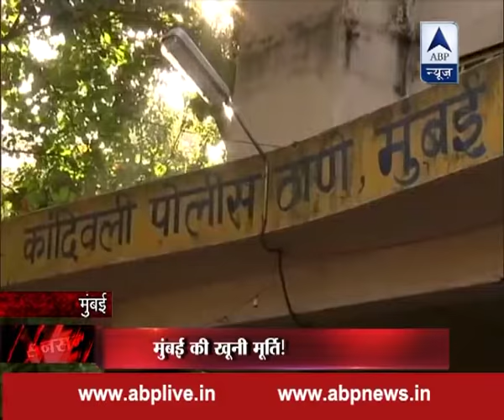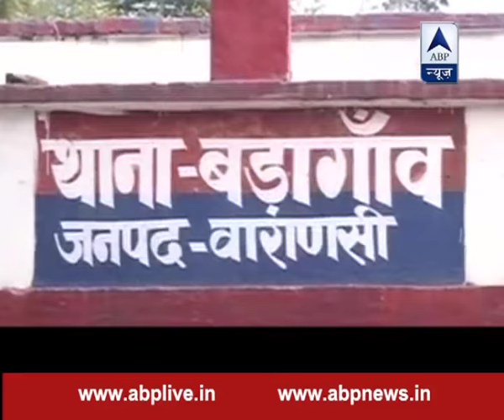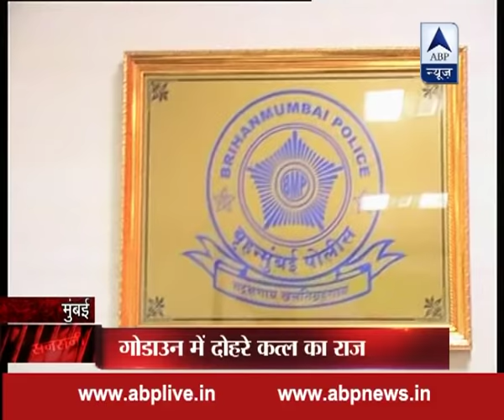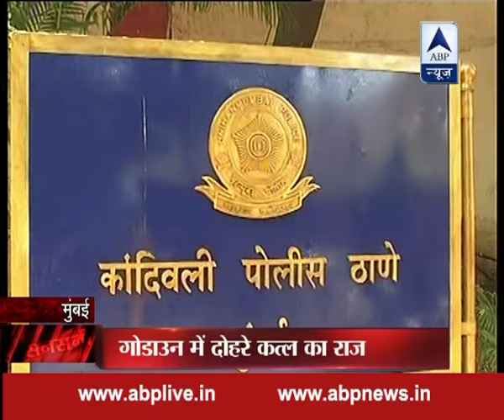Sansani: Know all about artist Hema Upadhyay's murder case